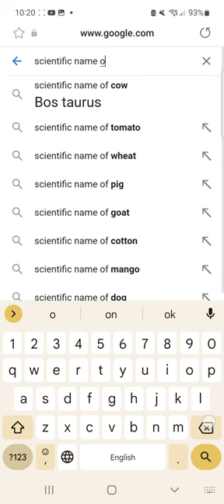the scientific name for a pig 🐖